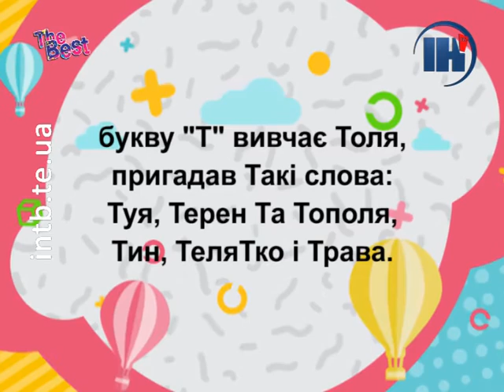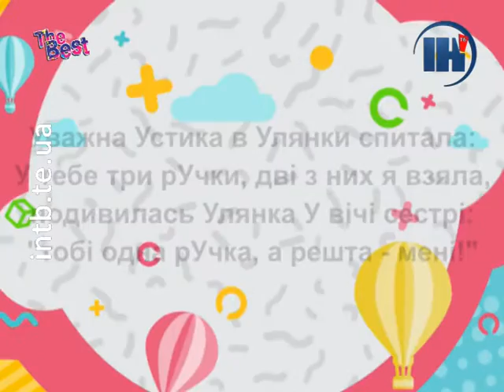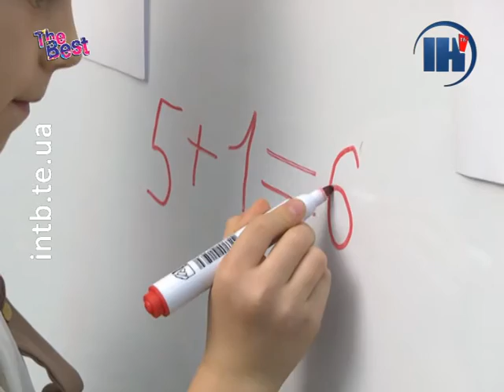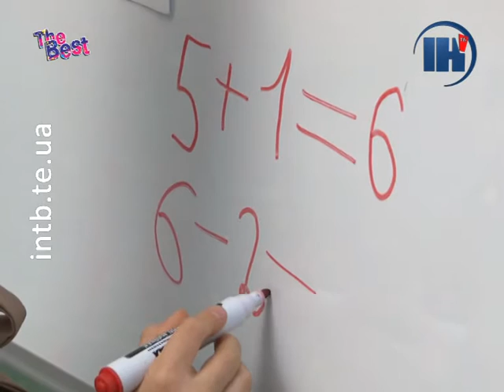The best kids. Посуд